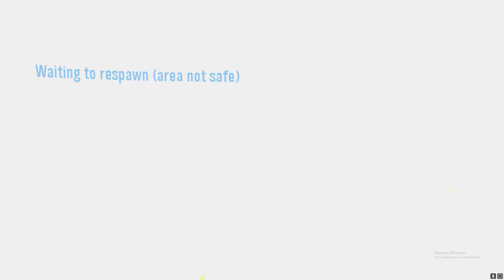The Place Where IQ Has NO MEANING | Halo Reach: DUMB MOMENTS 2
Get ready to witness the epitome of "Hold my plasma grenade and watch this!" in our Halo Reach Dumb Moments Compilation. We've gathered the galaxy's most questionable Warthog drivers and Spartans with a penchant for explosive self-expression for your entertainment. From Warthogs doing ballet pirouettes off cliffs to Spartans finding creative new ways to turn a simple grenade toss into a one-way ticket to the respawn screen, this video is a showcase of the absurdity that can only happen in the heat of battle. So, grab your popcorn and get ready to facepalm your way through a galaxy of dumb decisions and questionable choices. Because in the world of Reach, sometimes the dumbest moments are the ones that leave you laughing the hardest!

Matt/HaisseZenith (White, Purple) Channel: @sour_pigeonist
ARGHmgBALLS (Elite Elite) Channel: @ARGHmyBALLS
Johnopro96 (Gold) Channel: @Johnopro69
Sku77ker (Purple, Green) Channel: @Sku77ker
Izzy/FisheyeMold47 (Green Elite) Channel: @kingpapa9327